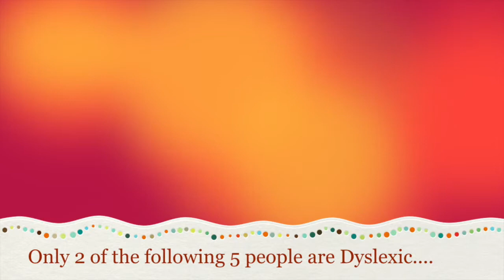Living Dyslexia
Music Credits
Song 1: Customs by Braddigan
Song 2: Fare Thee Well by Braddigan